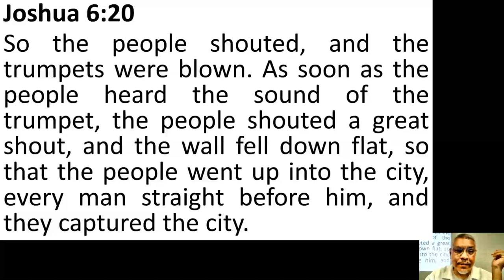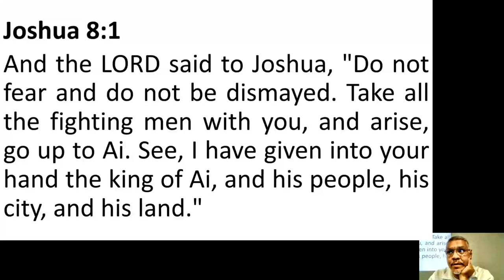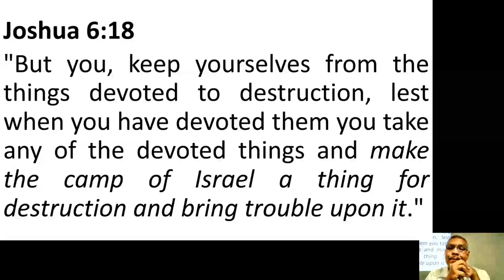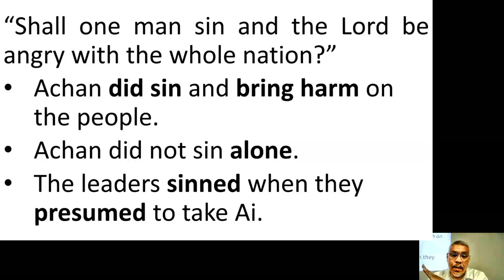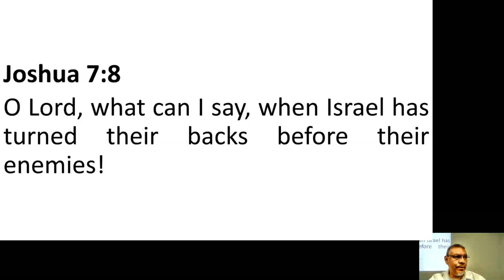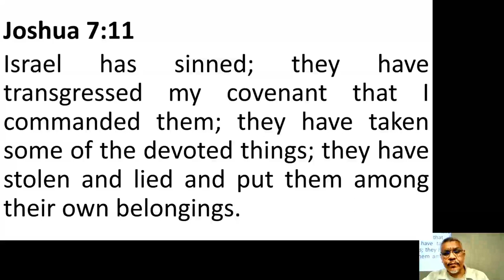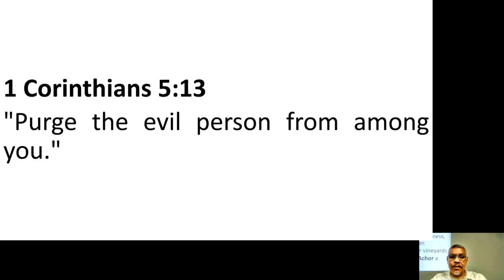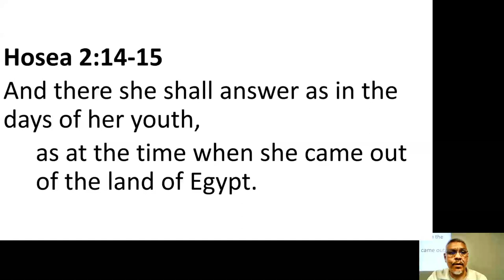Let God Prescribe: Achan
It Works When God Prescribes It
It Fails When We Presume It
Why Did The Camp of Israel Have Trouble?
Achan Did Not Sin Alone
Purity In The Church